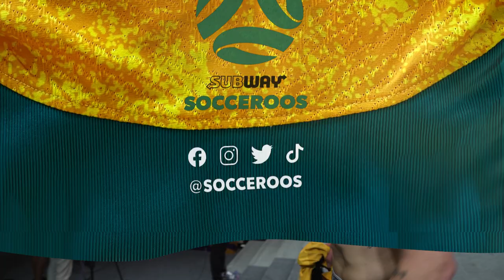Jordy Bos talks through outstanding Socceroos starting debut v Argentina